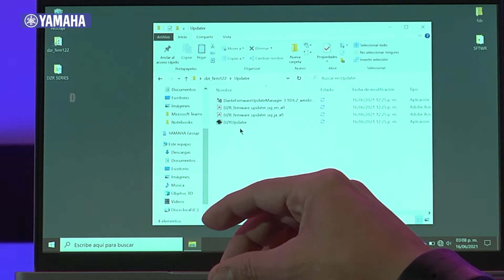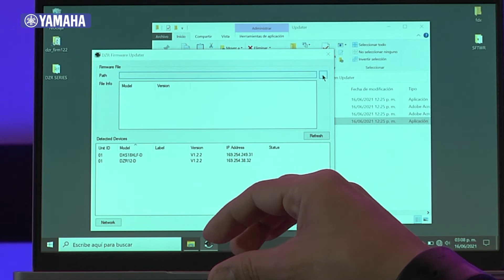Actualización de altavoces DZR con Dante | Yamaha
Si eres usuario de altavoces DZR con Dante, es importante mantener actualizado tu equipo. En este breve tutorial, el Especialista de PA, Federico Sandoval, te muestra paso a paso cómo realizar la actualización de manera correcta y segura.